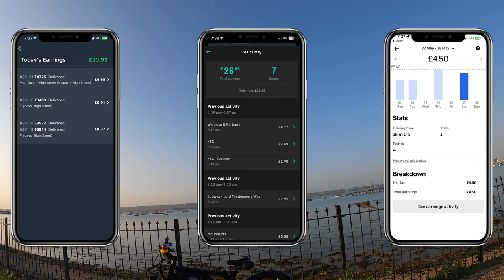Imagine Getting on the Gosport Ferry to Deliver Food…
Honestly shocked that I made an okay amount of money in this shift, Gosport felt empty the whole time I was there so I'm happy with it!

Did I deal with the missing food customer the right way? If not, how would you have done it?

🥳 I love drinking coffee and Red Bull when I'm out delivering, so feel free to grab me one and I'll shout you out in my videos! 🥳

📸 Equipment List: 📸